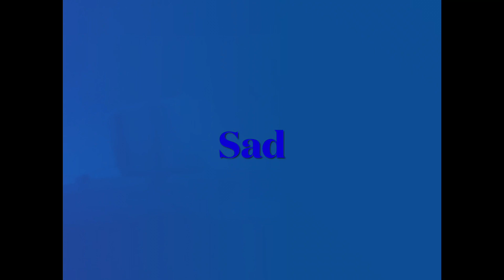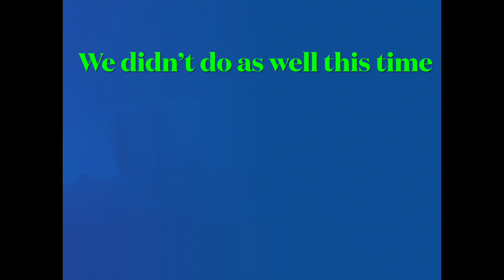Zooba - Faye and Henry battles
A few zooba battles with my fav characters